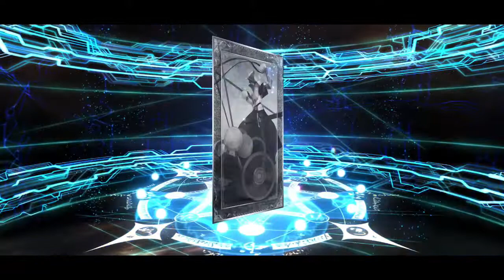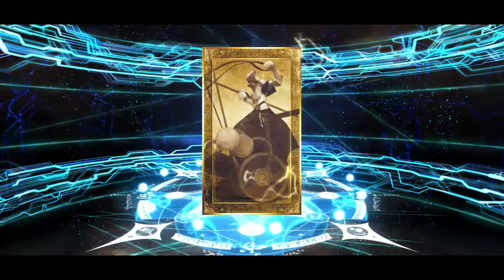Using up my luck and SQ so I won’t have any for Castoria (FGO Musashi banner)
"Save for Castoria?" No. I want goth mommy

00:00 Summon Tickets
00:08 Single Quartz/Gold Archer
00:24 Osakabehime
01:03 First Multi
01:07 Gold Berserker
01:21 Musashi
01:55 Second Multi/Gold Rider
02:12 Gold Berserker
02:27 Summer CE
2:36 Rider Carmilla